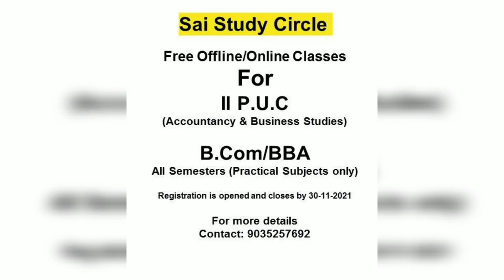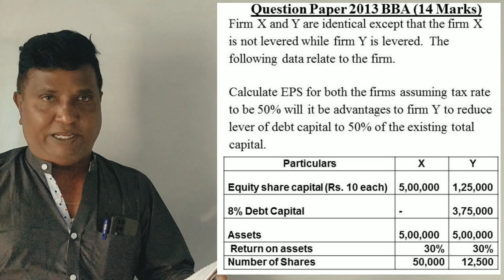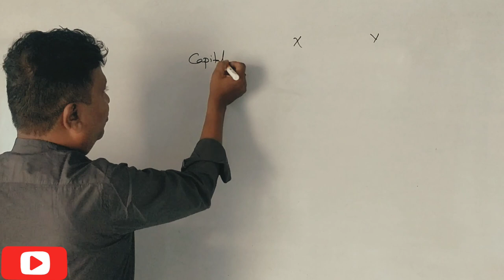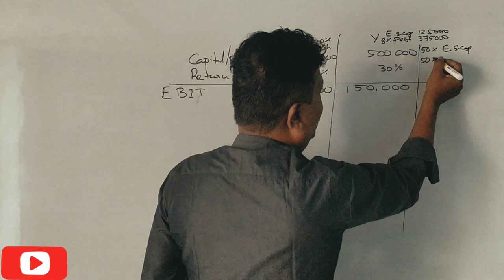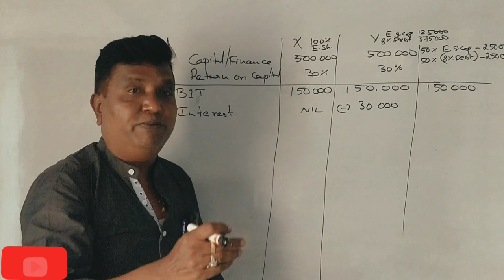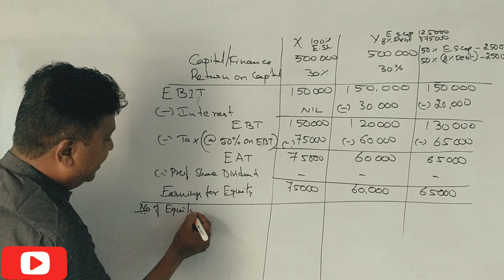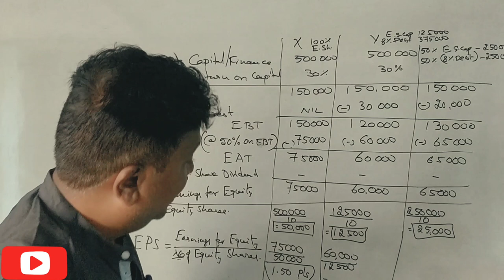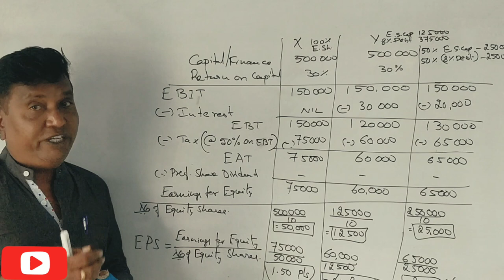Financial Management - Calculation of EPS in Kannada PART 13 - BBA 2013 Q.P 14 MARKS